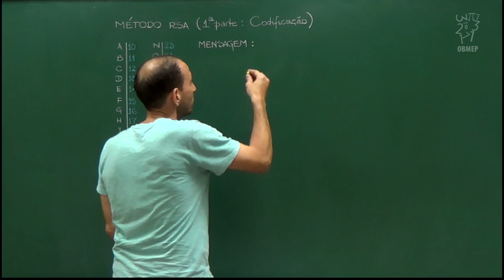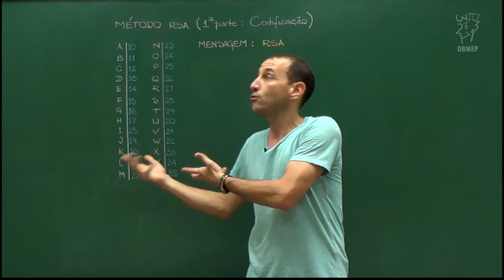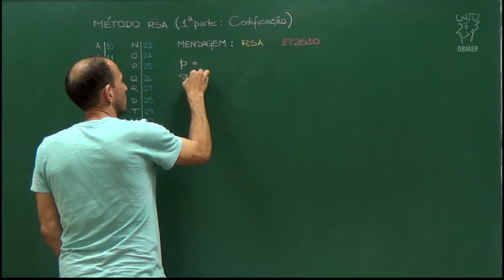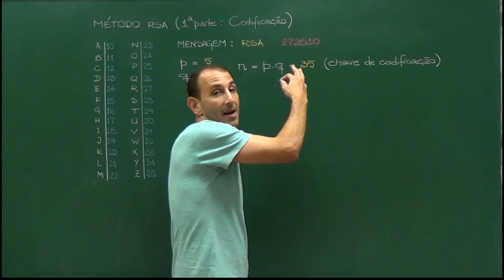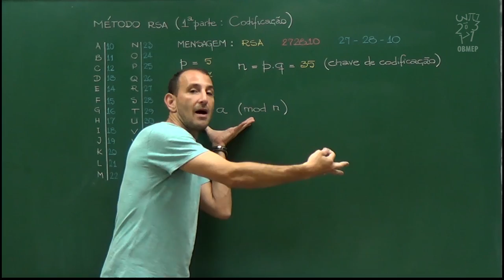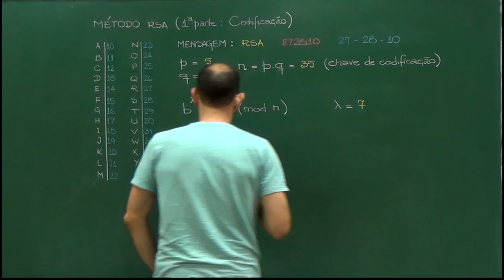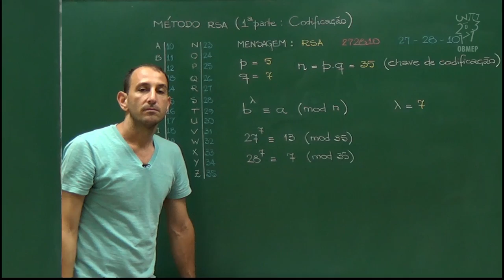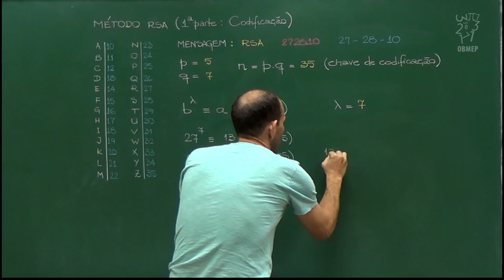Aritmética - Aula 66 - Codificando uma mensagem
Nesta aula mostramos como codificar uma mesagem por meio do método de criptografia RSA.